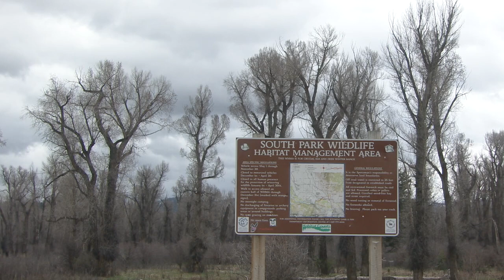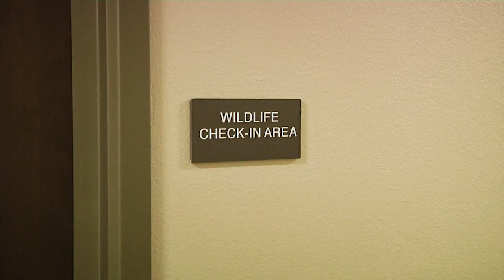WHMA Closures/Cody Office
“Conserving Wildlife—Serving  people.”  That’s been the motto of the Wyoming Game and Fish Department for over 100 years, and recently, two examples show just how the department is doing that.
Many of the Wyoming Game and Fish Department Wildlife Habitat Management Areas are closing to human presence — or already have — for the season to provide protections for wildlife on their winter ranges. The majority of WHMAs close or have restrictions for the winter annually.  The Game and Fish maintains approximately 450,000 acres of land under deed, lease or by agreement and continually strives to acquire new access areas. These areas include access to nearly 225 miles of streams, over 21,000 lake surface areas, and more than 148 miles of road right-of-ways.  WHMAs provide a refuge for big game that must conserve energy and rely on fat stores to survive Wyoming winters, and seasonal closures help minimize stress-causing disturbances to wintering deer, elk, bighorn sheep and other wildlife.  Most areas will begin reopening April 30th.
     Open for business is the a new Game and Fish regional office building in Cody, a $9.6 million dollar investment in the Bighorn Basin, which will enable the department to better serve the community.  The new office includes a large, ADA compliant community meeting room for public meetings, hunter education courses, workshops and other non-profit events.  The building also has an integrated aquatic invasive species check station to provide the public with a quick and efficient means to get watercraft inspected, a wildlife check-in area giving the public a convenient space for department personnel to take biological samples from harvested animals, plus more parking space for hunters and boaters pulling trailers.
     The new facility remained within budget, costing $9.6 million. The Game and Fish Commission planned for and reserved money for the facility.  No State of Wyoming general funds were utilized and no debt was incurred.